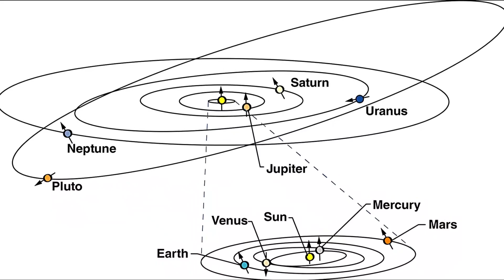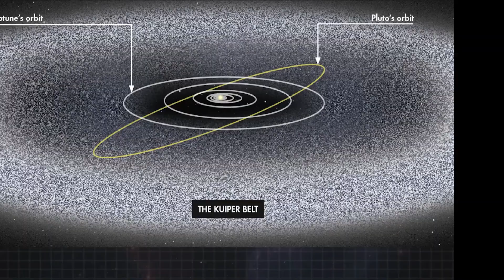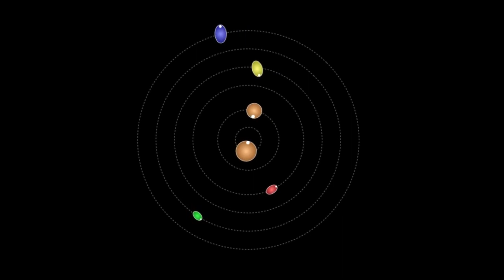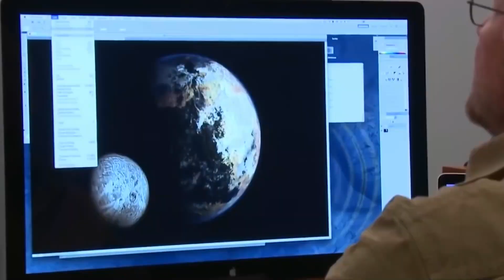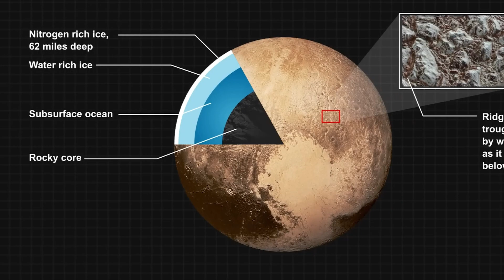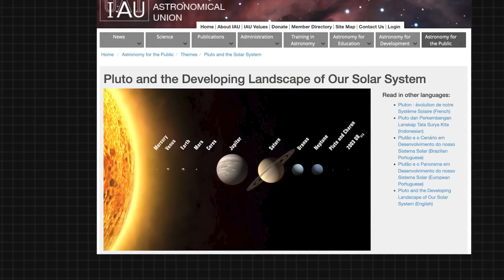Pluto: Planet or Not? The Mystery of Oceans in Space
Is Pluto a planet or not? This is one of the most debated questions in astronomy, and it has a lot to do with the discovery of subsurface oceans in the solar system. In this video, we will explore the history, the controversy, and the mystery of Pluto and its planetary status. We will also learn about the other worlds that may have oceans under their surfaces, and why they are important for the search for life beyond Earth. Join us on this cosmic hunt on CosmicHuntX, the channel where we explore the mysteries of the universe.